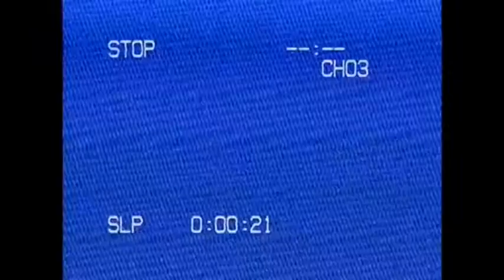UFF 2018 Official Selection: The Road Movie (2016)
The Road Movie (2016)
Director: Dmitrii Kalashnikov
Russia // 1h 07min

A documentary comprised entirely of footage from dashboard cameras from Russian cars.

THE UNNAMED FOOTAGE FESTIVAL
24-25 March 2018
An exploration of Found Footage, Faux Documentary, and POV Cinema

Venue: The Balboa Theatre, 3630 Balboa Street,  San Francisco, California 94121